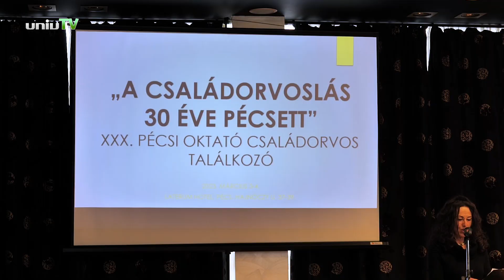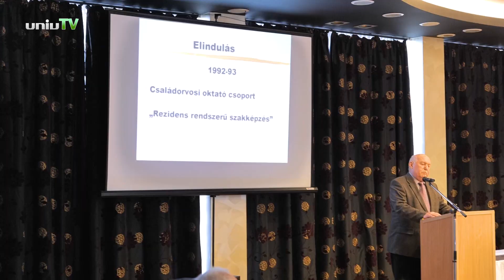A családorvoslás 30 éve Pécsett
Szakmai találkozót szervezett a pécsi oktató családorvosoknak a Pécsi Tudományegyetem Általános Orvostudományi Kar Alapellátási Intézete március 3-án és 4-én Pécsett, a Laterum Hotelben.
A kétnapos esemény során az intézet megalakulásáról, az elmúlt harminc év történéseiről, innovatív útkeresésről is hallhattak előadásokat a résztvevők és bemutatkoztak az intézet keretein belül tevékenykedő tanszékek is.
A szakorvosképzésről, a rezidens programról és az új képzési rendszerben a tutorok feladatairól is tanácskoztak a szakma képviselői a két nap folyamán.